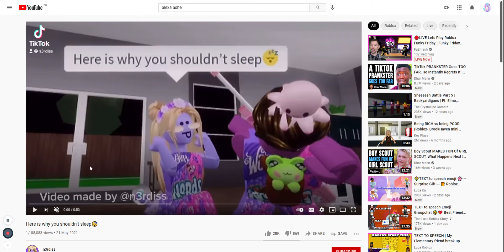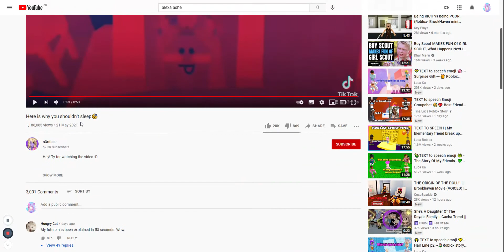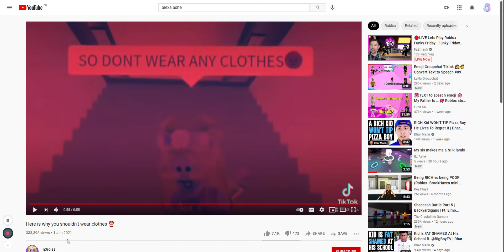Reacting To Tick tocks In roblox!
hi guys like and sub and tap the  bell and u can share my vids if u like :3 Disclaimer This video is for Entertainment purposes and dont take it suriously! its a joke.